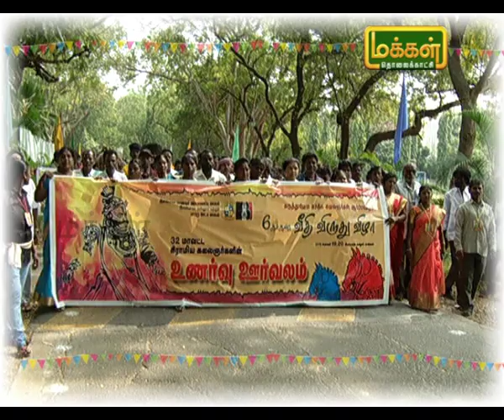Veethi Viruthu Vizha 2019| 26 01 2019 |Part 2| வீதி விருது விழா 2019| பாரம்பரிய கலை விழா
It’s a show organized an enthralling state level Folk Arts performance in the name ‘VEETHI VIRUTHU VIZHA’.  The two day gathering of the folk artists gave hope to the dwindling folk arts and to the livelihood of the unsung artists. On this special occasion there was also the release of  books too.  Its all about exposing our art and culture along with the award function.